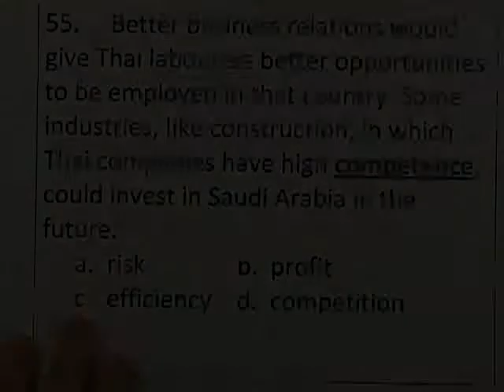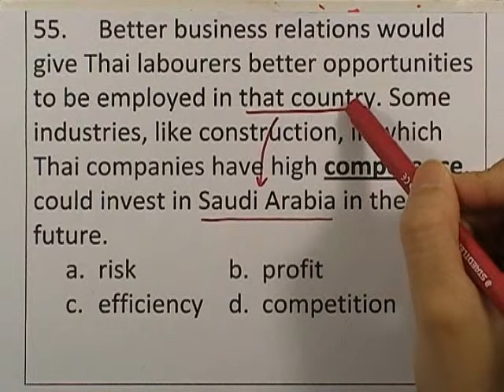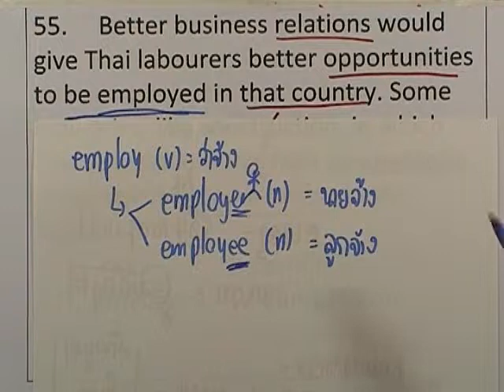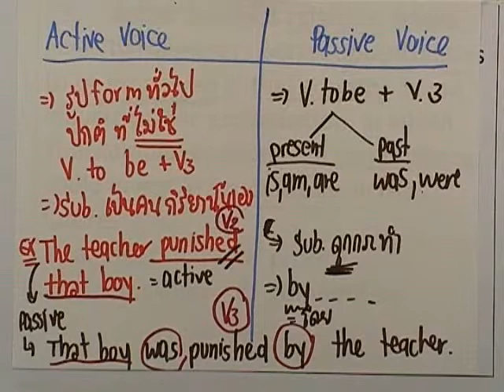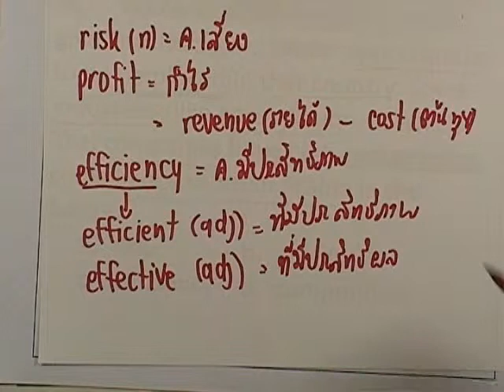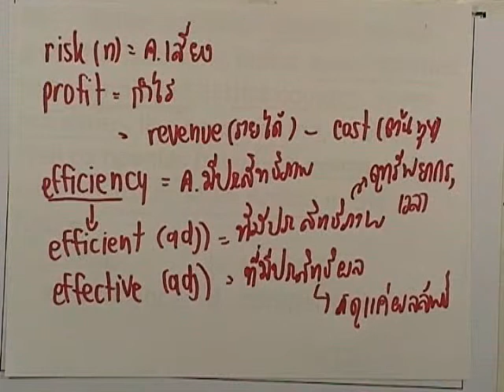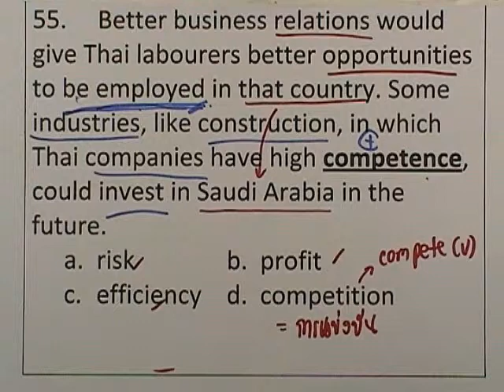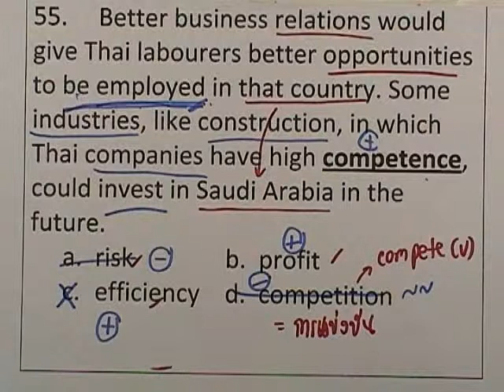ormSMART-I : ภาษาอังกฤษ ชุดที่33 ,part16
ดาวน์โหลดเอกสาร ที่Linkนี้

folderview?id=0B3VYKDkFJxE5UXVTUVRv­ODVSVFU&usp=sharing